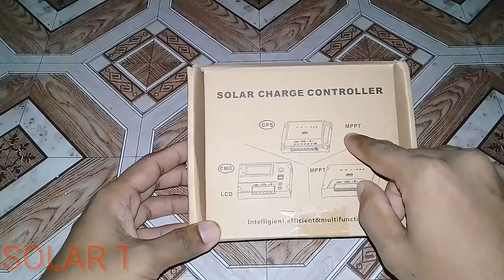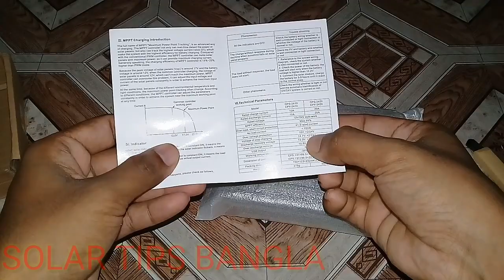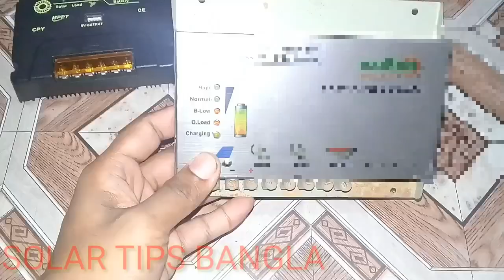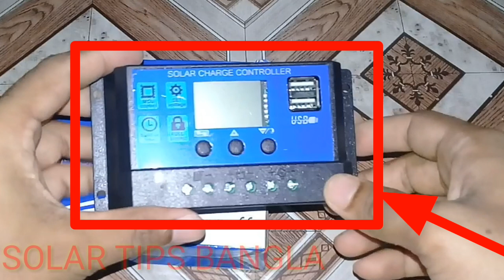MPPT solar charge controller.এম,পি,পি,টি সোলার চার্জ কন্ট্রোলার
MPPT solar controller. এটা ১২/২৪ ভোল্ট ২০ এম্পিয়ারের একটা কন্ট্রোলার।